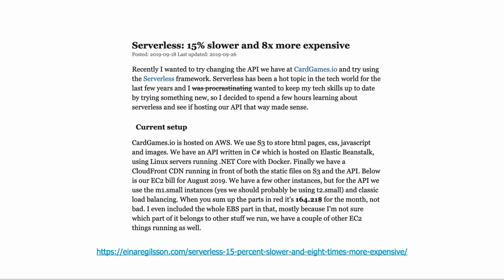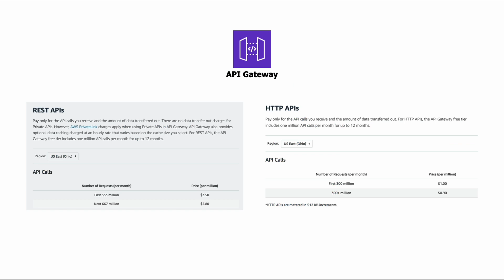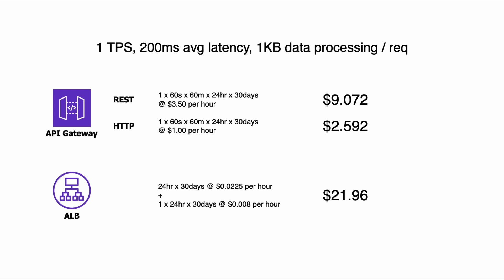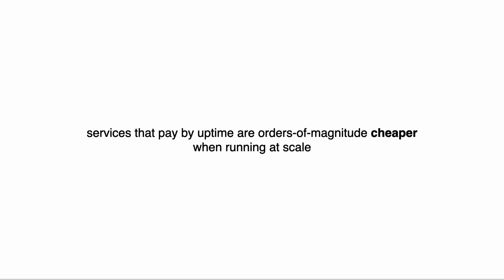API Gateway vs Application Load Balancer (ALB) cost comparison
This is a preview lesson from my upcoming workshop, "Production-Ready Serverless". If you liked this, then please check out the full curriculum

In the cloud, every architectural decision is a buying decision and choosing the wrong service can be a very expensive mistake!

In this video, let's compare the cost of API Gateway REST APIs, HTTP APIs and ALB and help you understand when to use which.